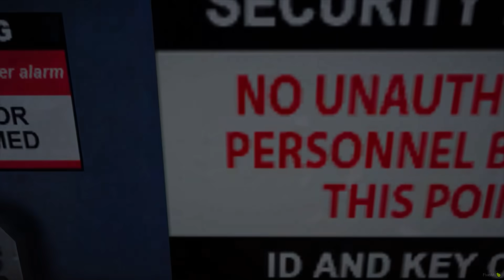GTA V: VIDA DO CRIME | SEM SAÍDA! AGORA É MAFIA CONTRA MAFIA E QUE VENÇA O MELHOR!! 🔥 | EP#52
🔹 MEU CANAL DE FREE FIRE ➡   @AllissonGODFPS  🧨

🔹MEU CANAL DE VLOG E MOTOVLOG ➡ @AlissonGODgarage  🎥

🔸 Contato para Parcerias 📧⬇
🚩EQUIPE LENDÁRIOS ⬇
▪ @AllissonGOD   • Cabeça de Fosforo (12:00)
▪ @MOSCARDI    • Mosca (12:30)
▪  @wesy              • Magrelo (12:50)
▪ @LUKILL10            • Lukill  (13:15)
▪ @matracao        • Matracao (13:30)
▪ @CASOSeAcasos          • Bracin (13:45)
▪ @ANDRIELY        • Drika (14:15)
▪ @NIKIZERA        • Nikizera
Utilizamos o servidor da OMINIHOST para realizar nossas gravações.

Contrate hoje mesmo e hospede seu servidor de FiveM no Brasil.
Alta performance com o melhor preço!